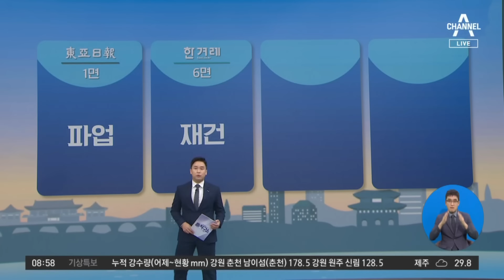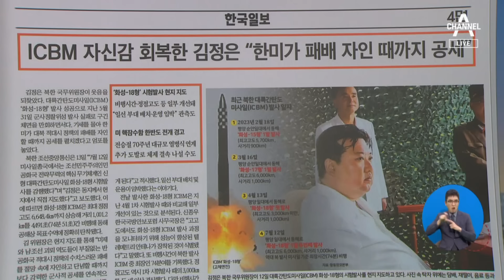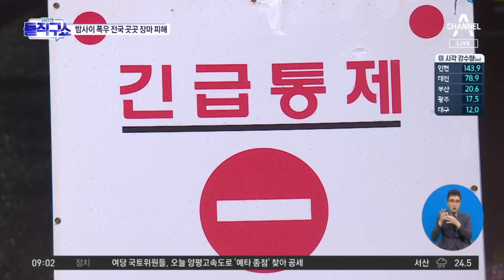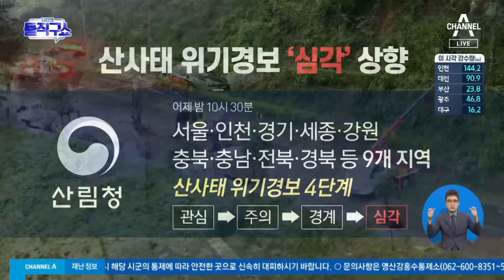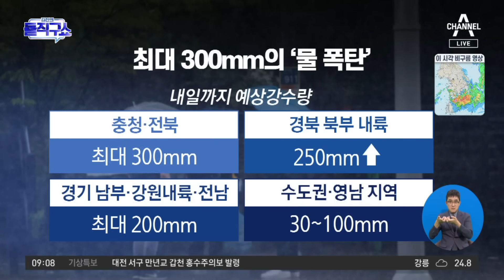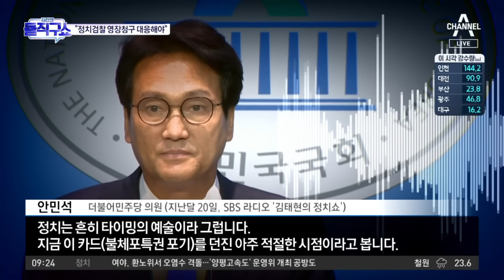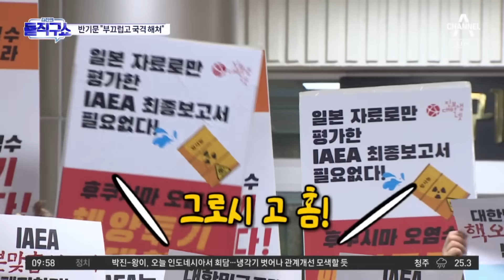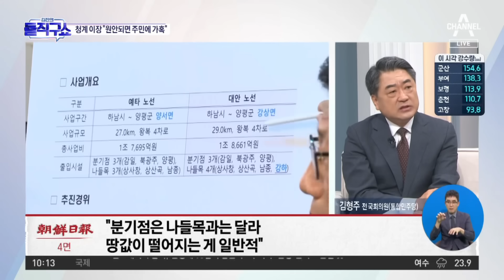[다시보기] 이제 ‘진짜 장마’…‘극한 호우’ 발령도 | 2023년 7월 14일 김진의 돌직구쇼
7월 14일 김진의 돌직구쇼 오프닝 / 김진의 돌직구쇼 - 7월 14일 신문브리핑 / 폭우로 지반 약해져 축대 붕괴…대규모 정전도 / 이제 ‘진짜 장마’…‘극한 호우’ 발령도 / 망한다는데도…‘불체포특권 포기’ 걷어찬 민주당 / ‘1호 혁신안’ 의총까지 20일 걸렸는데…‘추인 불발’ / ‘유쾌한 결별’ 이상민에…‘엄중 경고’ 꺼낸 민주당 지도부 / [핫플]檢, ‘입시 비리 혐의’ 조민 기소유예 유력 검토 / [핫플]北 ICBM 발사 현장에서 포착된 김정은의 ‘폴더블 폰’ / [핫플]반기문 “IAEA 총장 입국 반대 시위, 부끄러운 일” / 양평 고속도 설계업체 “외압 없었다”…‘원안’ 마을 “여기 종점 반대”

〈평일〉
08시 50분 김진의 돌직구 쇼
12시 00분 뉴스A 라이브
17시 20분 뉴스TOP10
19시 00분 뉴스A

〈주말〉
12시 00분 토요랭킹쇼·뉴스A 라이브
17시 40분 뉴스TOP10
19시 00분 뉴스A